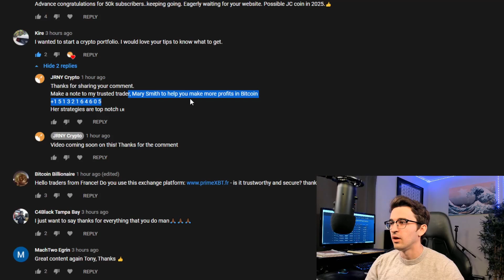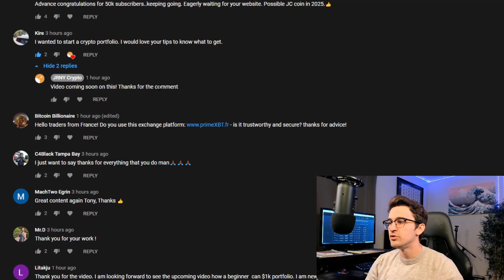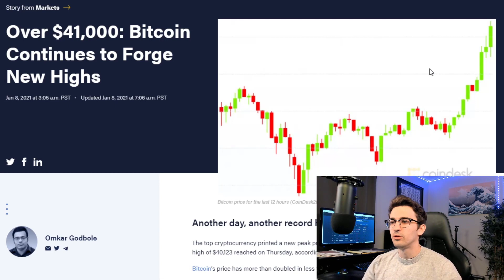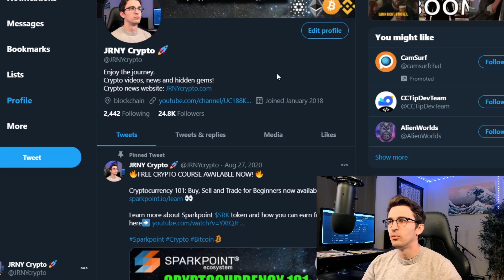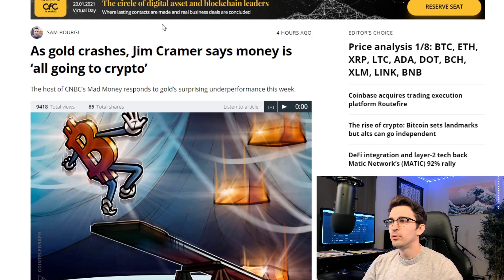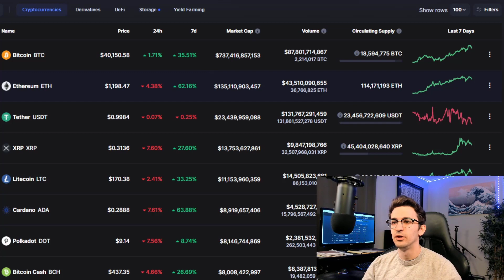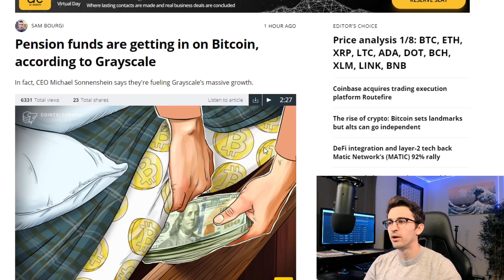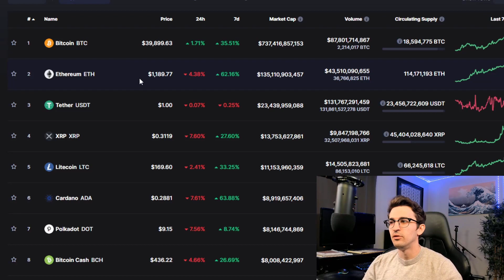CRYPTO NEWS - A Massive Shift In Wealth Is Happening NOW!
There is a massive shift in wealth currently taking place! Why people are selling GOLD for BITCOIN! Pension funds are getting in Bitcoin, Ethereum is trending all time high, Ripple Lawsuit, Cardano market update and more!

**WARNING: The comments are full of scammers lately! There are even accounts using my name and logo!**

TIMESTAMPS
00:00 Crypto News Intro
1:03 Thank you! and important info
2:13 Beware of crypto scammers!
3:18 Cryptocurrency Market Updates: Bitcoin, Ethereum, Cardano
6:59 Bitcoin Breaks $41k!
7:35 Get my FREE Crypto Course for Beginners
8:41 Cryptocurrency Global Market Cap Exploding
10:35 Bitcoin Hedge Against Inflation and Paul Tudor Jones
11:44 Gold Crashing as Bitcoin Breaks All-Time Highs
13:28 Ethereum to $2k Soon and Peak Trend Level
14:15 Ethereum vs Cardano Short Term
15:00 Ripple CEP on SEC Lawsuit and XRP Pumping 30%
15:55 Pension Funds Getting in on Bitcoin!
17:12 Bakkt and Coinbase going public soon
17:56 Crypto News Outro

💸 Trade Cryptocurrency on Binance (Get trading fee discounts) 💸

BTC Address: 18PXVcrxkSfb3N4T7N2H32cXTy2XNx6cD6

ETH Address: 0xc30Fed7E1513BA9066F2844058fe10B257af4CDf

All cryptocurrency that is donated to the JRNY Crypto channel will be used for giveaways to help spread the word to the masses and improving the channel quality. I appreciate your support, it goes a long way!